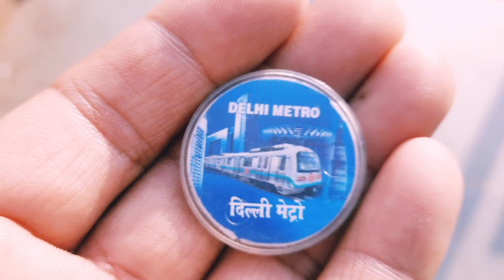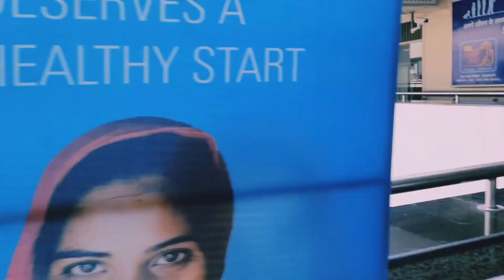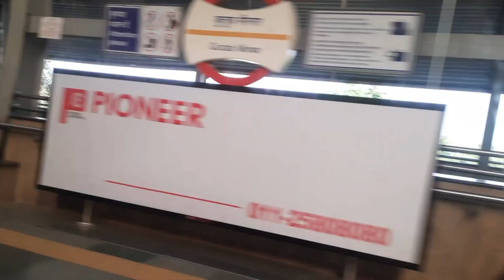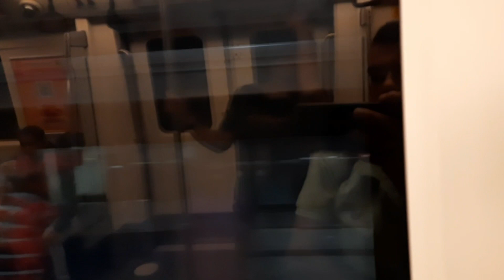करवा चौथ की शॉपिंग दिल्ली मार्केट बहुत बुरा हाल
करवा चौथ की शॉपिंग @yogeshhemapandeyvlogs @hemapandeyfamilyvlogs